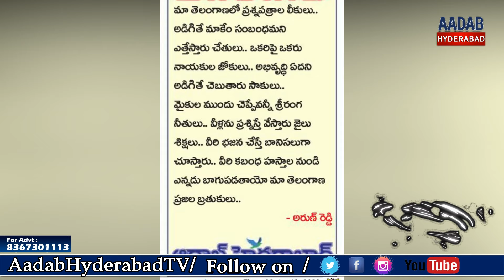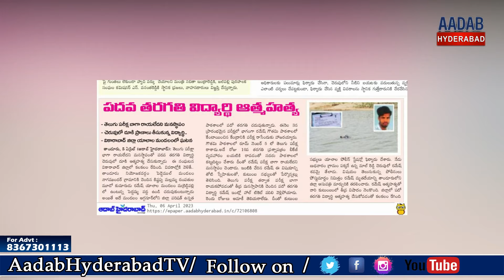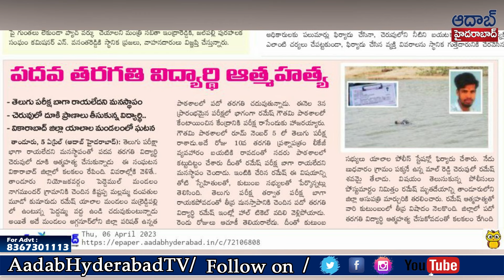Today headlines aadabhyderabad | april 6th 2023 | telangana Daily news ts | AadabHyderabadTV